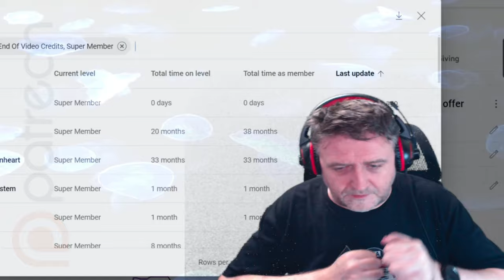Light No Sky - Quest 01 Heading To The Hub - NMS Community Event - EP006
Calling This Event Light No Sky - The ide is we play No Man's Sky as if it's Light No Fire.
Leaders, My self @RiceysStarshipEmporium  & @ProfessorCynical

Light No Sky - First Quests Are Exploration Based
1st Challenge - Find and scan all fauna
2nd Challenge - Find a Relic Site and Treassure
3rd Challenge - Make Hazmat Gauntletts
4th Challenge - Find and harvest wild Sac Venom

Place all Sac Venom and Treasure into the leaders refiners and vaults.
(I will leave my PS5 all day on Friday's if you have issues, hand them to me in person).  End of May we show case our bundles of loot.

Building Rules:
Only Wood and Stone Structures
No Glitching In Stuff For Free !!
Lighting should look in keeping to the medieval like style, avoid anything too modern
Your buildings should be close to your faction leader, try and surround them if possible. At some stage we may go into PVP bouts. (unsure of the future).

Tech Rules:
Only able to install what you find on the planet, and from traders that land.
No Ships, No Exocrafts Mounts/Pets Only !!

Weapons:
If you purchase X Class modules from a trader, or find a moduke in damaged machinery, and it's say a pulse spitter... you can then install the tech to let you use it if you can find and craft the components or find them on the planet...
If you find modules you don't want you can sell them for nanites in the station when you reach the Hub.
You can use the nanites to buy maps I the station, but not other modules in the station... you have to find and buy tech on planets.
Only the leaders use the Staffs from the Quicksilver store.
Gives them a slight edge over players and helps spot them on the field.

Power Rules:
Light No Fire - May have magic, imagine there will be local teleporters at you base. You can have Bio Fuel reactors, and site to site teleporters locally.
You can also use Bio Fuel reactors on your Vaults to store items. (Disguise or hide the vaults and anything that looks technological).

The Hub:
This structure is just south from the planets portal. It's the only structure that has a teleporter terminus, you can use this to travel to the station to purchase Cartography Maps or change your appearance, and we may have new future missions you can do that may need this ability... If you do want to use the Hub, you need to place your game mode into Survival, use the Emote that your "low on resources" the (pocket one) just so it shows in the side chat for all to see, have your player marker on and swap into PVP mode... Any one that wants to hunt you from other factions also place them selves into PVP and have their player marker on, and swap into Survival.

If You Die:
We will be starting up another planet in time... but for now, please remain out of the event.
Choosing to use the Hub, or to hunt other players is risky !!!
If you're a leader and you die on your Hub journey, you can re-start, all over from scratch. Only time you can't restart is if it's the last man standing event at the end of the cycle for planet domination... You stay dead, until we move to the next planet.